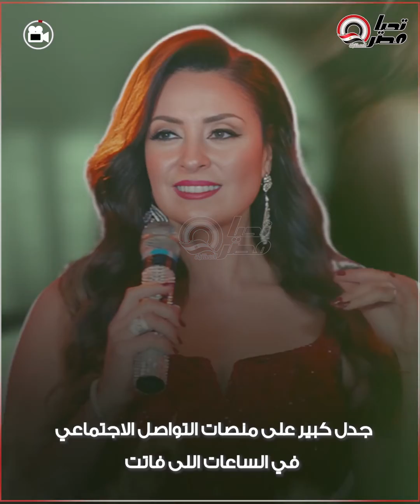عندها 20 سنة.. مش هتصدق اللى عملته نرمين الفقي في شكلها